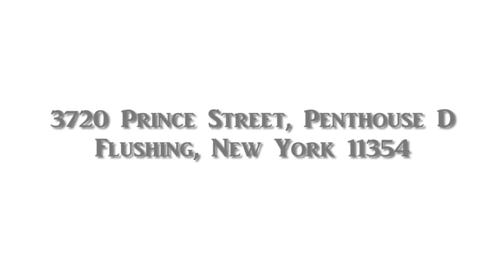Spectacular 3 Br 2 Ba Duplex Penthouse in the Heart of Flushing for Sale - $988K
37-20 Prince St. Prince Plaza - PH D

One-of-a-kind breathtaking gem in the heart of Flushing, this spectacular Duplex Penthouse is situated in the prime neighborhood to live a carefree life or raise a family. Featuring stunning 16 feet floor-to-ceiling windows, this 3 bedroom, 2 bathroom home boosts extraordinary panoramic sweep of the city and skyline with unobstructed views.

PH-D offers an expansive layout designed to suit all needs. Every room in this designer residence is meticulously renovated, including custom designed kitchen cabinetry, exquisite lighting & technology systems. This elegant "Feng Shui" residence is absolute perfection - Facing the East, it has abundance of light without any direct sun into the home. Brand new appliances, large jacuzzi tub, electric remote control shades, beautiful skylight, magnificent crown molding and impressive chandelier make this the ultimate home.

Located on the desirable Prince Street in Flushing, PH-D offers unparalleled convenience. Just under three minutes to the "7" train, buses and highways, enjoy easy commute with the accessibility of Michelin-starred restaurants, shopping malls, grocery stores, parks and bars all around. This luxurious Penthouse is beyond description; it is to be experienced.